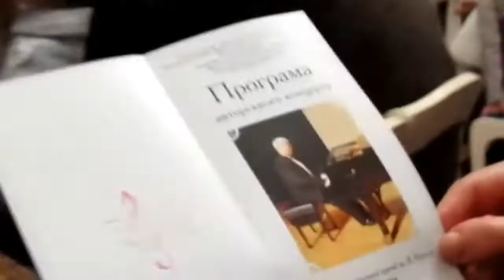О. Полевой "Memories"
Исполняет Арина Доровских